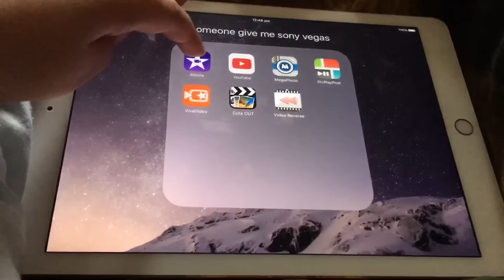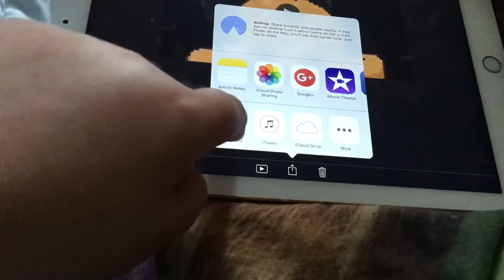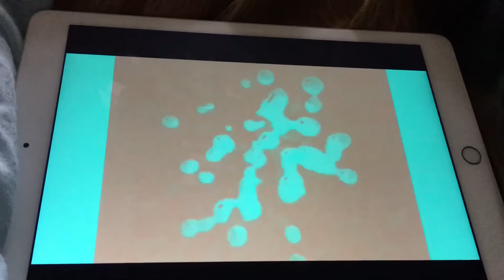How To Make G Major 5 On iOS